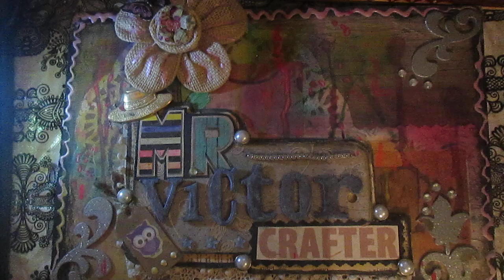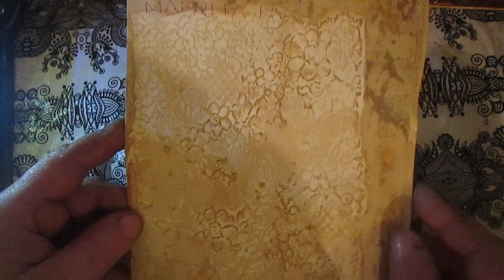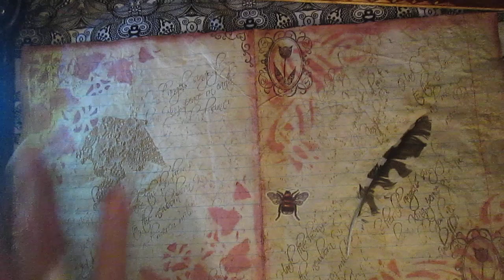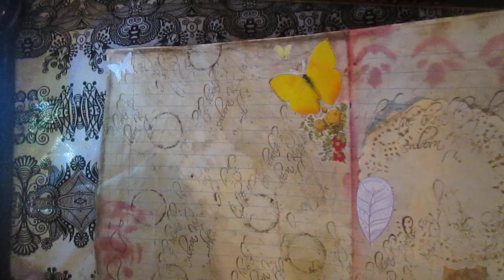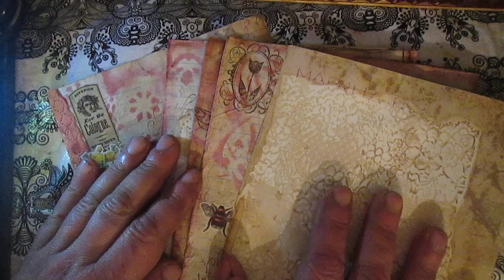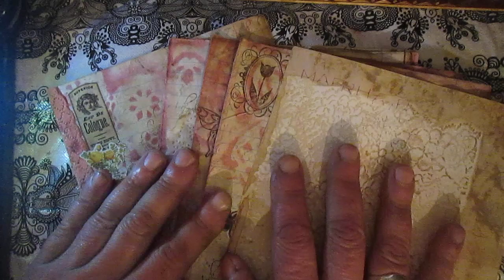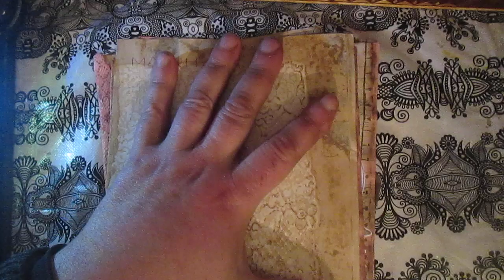Coffee dyed decorative paper in PDF format for you